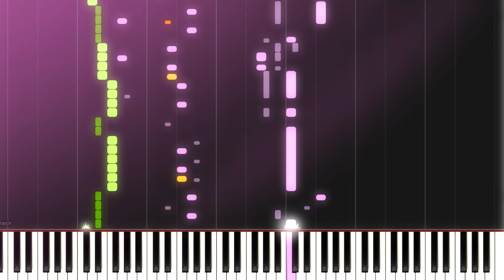真・ラスボス神社２.mp4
見やすくする為打楽器やFX等音程が無い楽器のノートは非表示にしてあります。